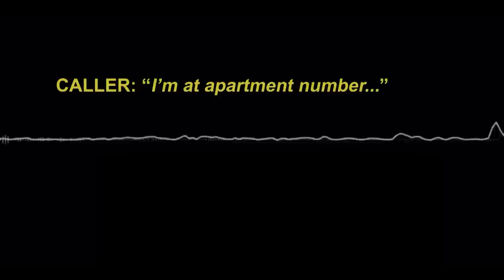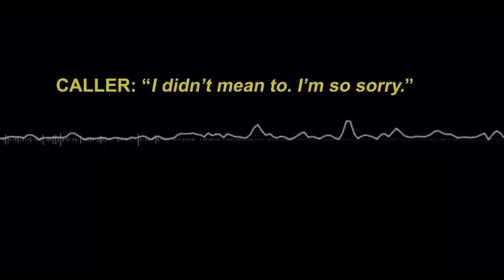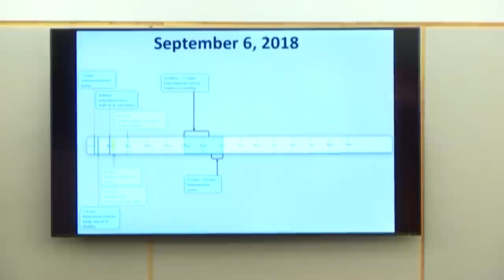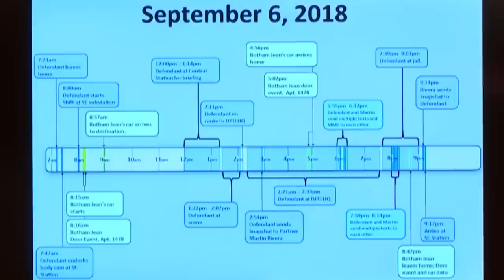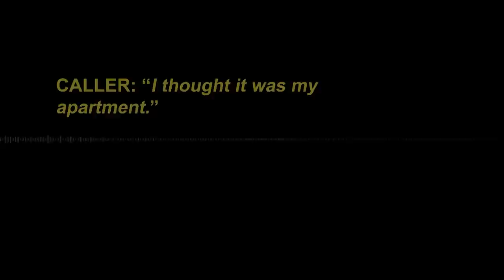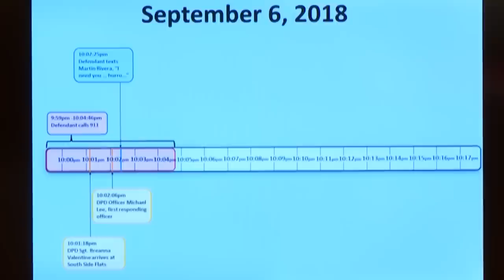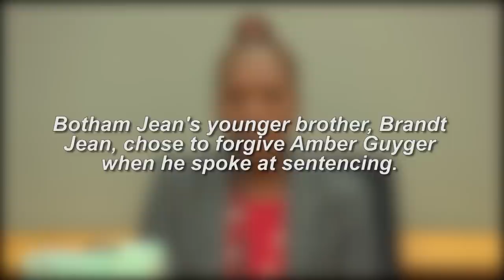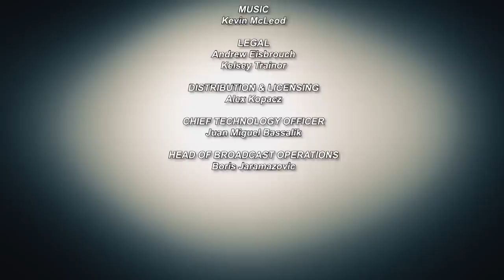Cop Murders 'Burglar' Eating Ice Cream in His Own Apartment | Trial Files | Full Episode — S1E1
Botham Jean was killed after an off-duty Dallas police officer entered his apartment and shot him on the night on September 6, 2018. The former Texas cop Amber Guyger claimed she mistook Jean's apartment for her own and believed him to be a burglar before shooting him. Was it a reasonable mistake or a cold-blooded murder? Find out on Trial Files.